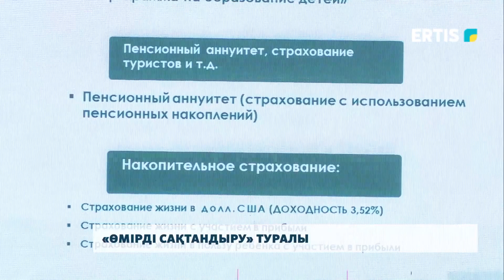«Өмірді сақтандыру» туралы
«Өмірді сақтандыру» деген ұғым қазақстандықтарға жат ұғым емес. Бұл бағытта «Халық лайв» компаниясы қаржылық қызмет көрсету бағыты бойынша көш басында. Саладан саңылау тапқандарына да бірнеше жыл болған.